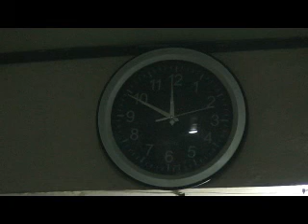paglamig ng hangin.m4v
Hymno Pace Choir pratice @ bro doods house (11-30-10)